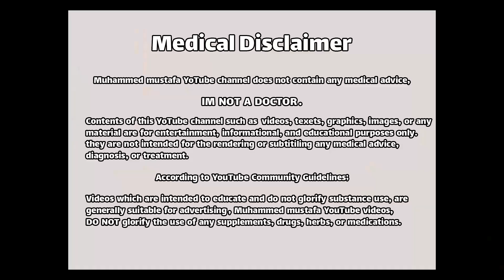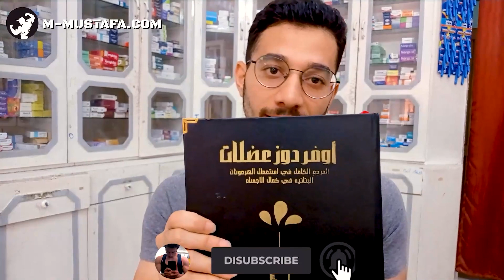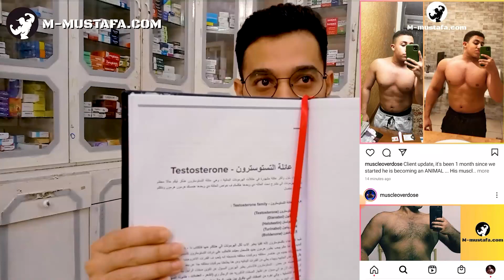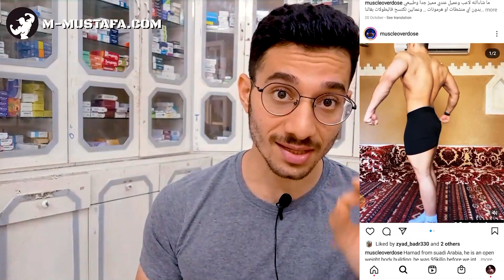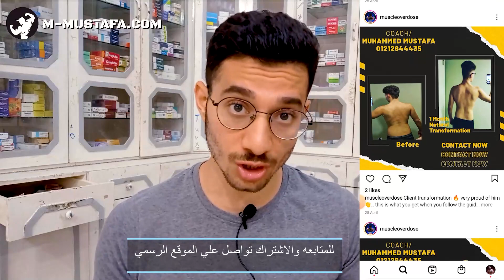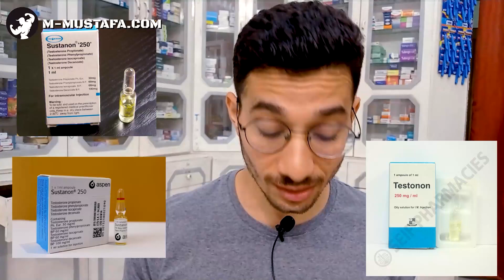هرمون التستوستيرون وقود الرجال والعضلات (هرمون المبتدئين والمحترفين)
رجعت من تاني اشرح الهرمونات بالتفصيل الممل والمرادي هشرحلكم كل الهرمونات من كتابي اوفردوز عضلات المرجع الكامل لاستخدام الهرمونات البنائيه وهنبداء ب هرمون التستوسترون وانواعه
(بروبيونيت + سيبيونيت + انانثيت + ساسبنشن + ديكانويت)
 ونشوف طبيعة وقوة وجرعات وطرق استخدامه وازاي نحمي نفسنا منه وازاي نتفادي اثاره الجانبيه من ضعف انتصاب وانعدام للرغبه والجاينو وتساقط الشعر

للاستفسار عن المتابعه وبرامج التدريب والتغذيه تواصل علي الموقع الرسمي:
او لشراء كتاب اوفردوز عضلات (المرجع الكامل لاستخدام الهرمونات البنائيه)
او كتاب اوفر دوزر دماغ (المرجع الكامل لزيادة الذكاء والقدرات العقليه)
 برجاء التواصل عالموقع الشخصي عن طريق الواتس اب
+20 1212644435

تابعني هنا:
تحولات العملاء:
clients transformations:

طبعا هكون شاكر ليكم لاي دعم  بلايك وكومنت وسيبولي رايكم ف الكومنتات لان دا بيفرق معايا ولو عاوزين تطلبو شرح اي حاجه اطلبو وهنفذ, وياريت تسيبو لايك وكومنت وتشتركو فالقناه وتفعلو جرس الاشعارات❤️

TIMESTAMPS
0:00 مقدمه
1:55 تحولات العملاء
4:20 خصائص هرمون الذكوره
5:20 الفرق بين الهرمون الداخلي والخارجي
6:00 ايه الي بيحصل جوا جسمك للتست؟
6:50 فوائد الاستروجين
7:30 الفرق بين الراجل والست
8:40 التست اساس اي سايكل
11:00 يعني ايه استر؟؟
12:40 انواع التست
14:15 افضل واسواء زيوت الهرمون
15:20 انواع التست2
17:19 النهايه